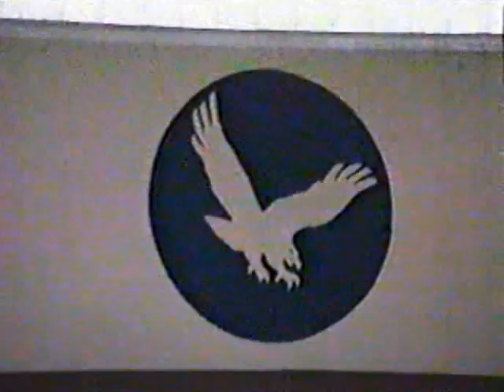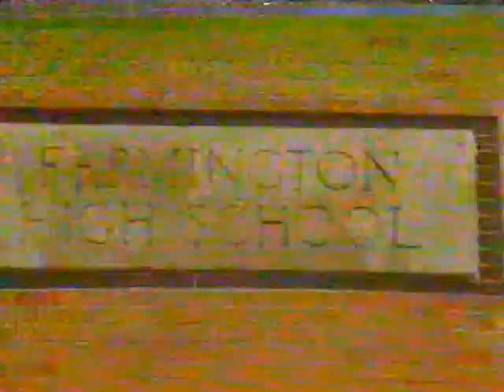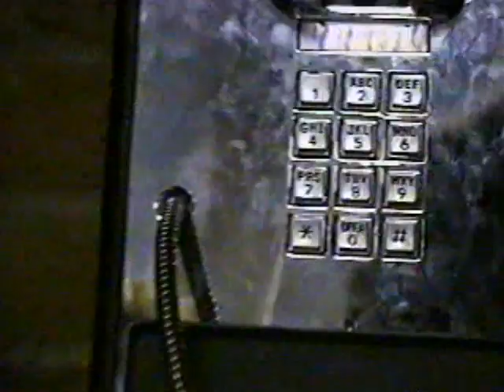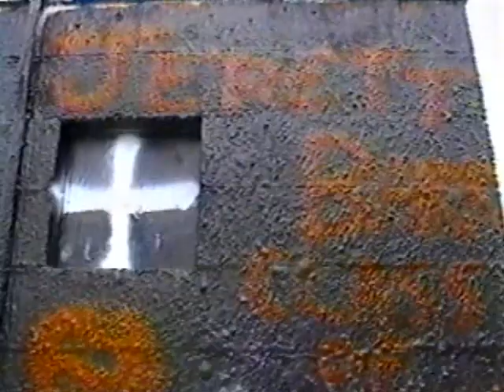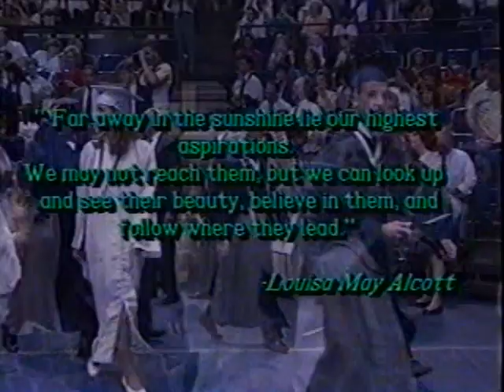Farmington High School Senior Video 1994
I shot camera on this.  I did not edit this. They made 1995 grad Matt Healey do the edit for the year before.

I quit my schools TV station over a disagreement about the truck and the editing equipment. I was 17 and had my diploma already so I thought I had the upper hand in the argument.  Then college started and I forgot about it until everyone asked me why I stole money from the kids at school about a fake senior video. it wasn't fake i just quit when i should have apologized to Mr Dean

Farmington High School, Farmington , Michigan. 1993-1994, Recorded on Hi-8